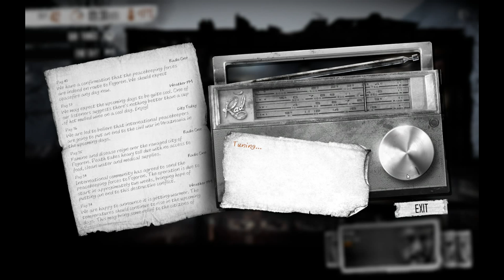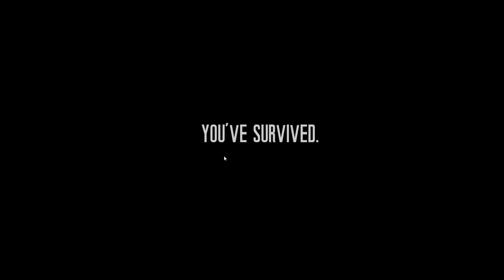This War of Mine (Ep. 20)